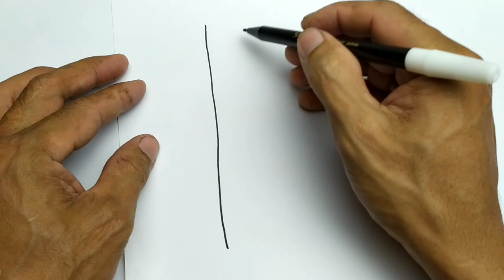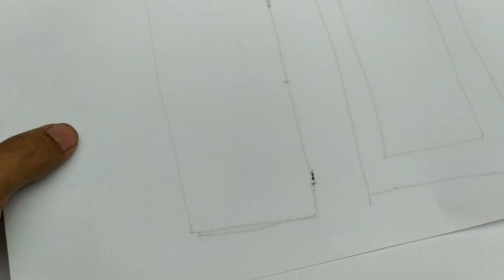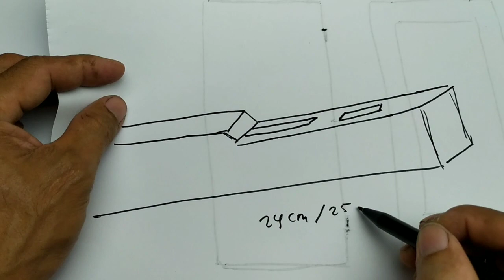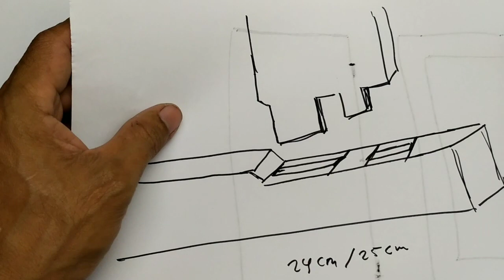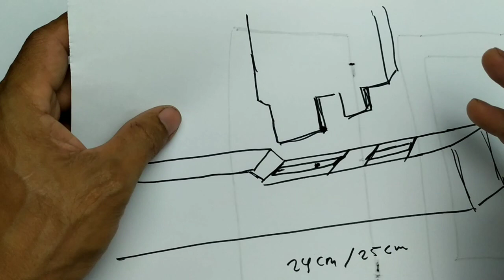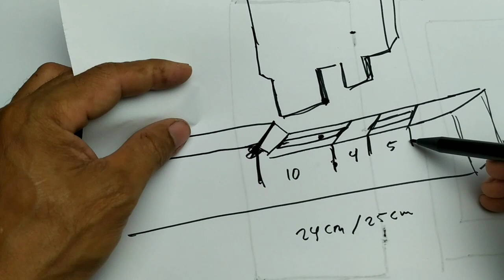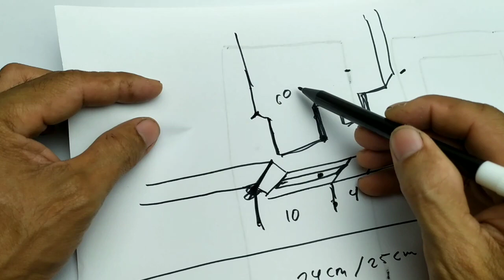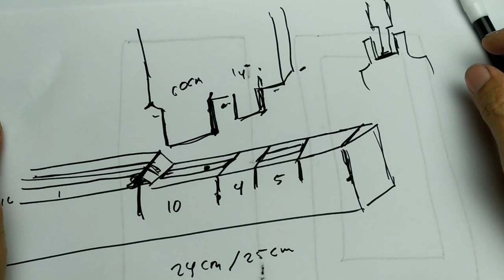yang belum mengerti..! simak tutorial berikut ini teknik tukang kayu profesional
Penyebab daun pintu pepleh adalah "lubang bobok melebihi dari garis/ ukuran"

Jika anda ingin membeli mesin pasah kayu yang berkualitas dan terjangkau beli disini